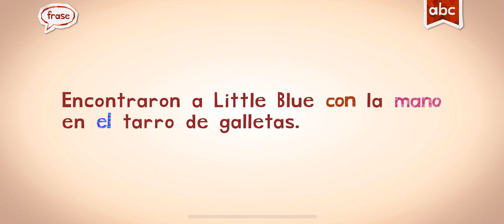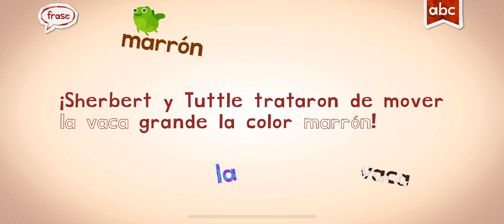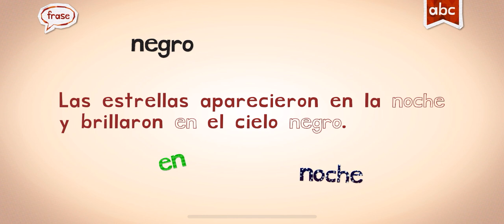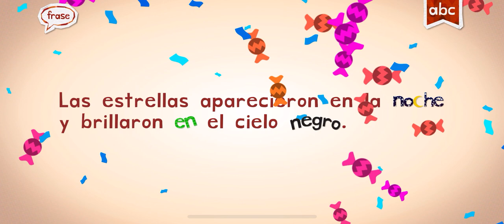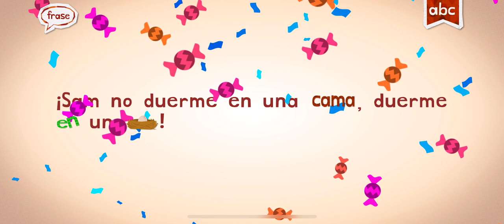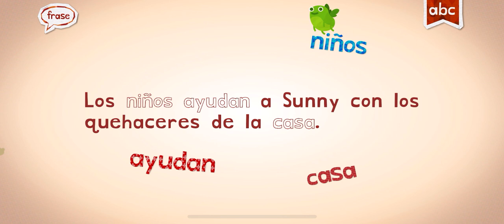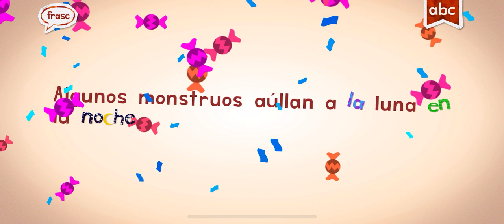SPANISH ESPAÑOL WORDS WITH MARI ENDLESS LEARNING